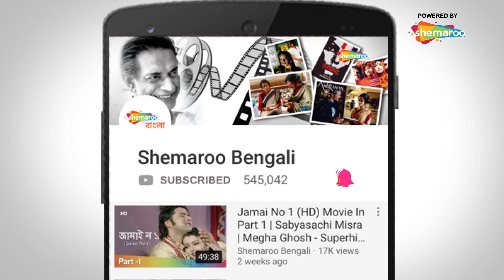Banerjee Brothers Vs Chaterjee Sisters Scene | Krisna Bhagavana | Comedy Bengali Movie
Watch this scene from the superhit Bengali film Banerjee Brothers  Vs Chaterjee Sisters starring Allari Naresh and Krisna Bhagavana. Enjoy watching the scene.